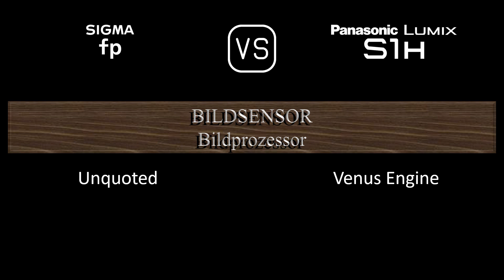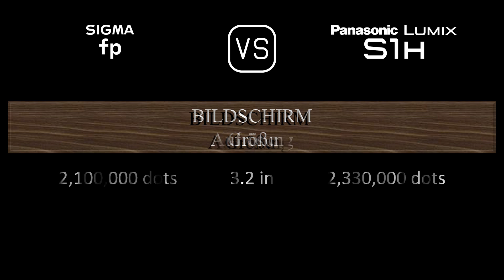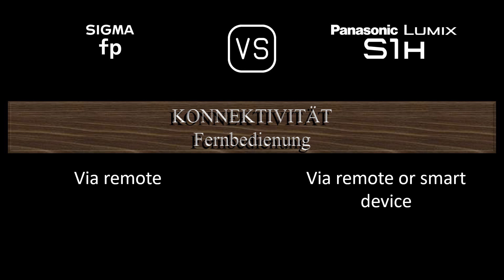Sigma fp vs. Panasonic Lumix S1H: Ein Vergleich der technischen Daten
Dieses Video gibt einen Überblick über die Sigma fp und die Panasonic Lumix S1H in einem parallelen Technikdatenvergleich (comparison of specifications). Vielen Dank fürs Zuschauen.

00:24 EINFÜHRUNG
00:32 KAMERAGEHÄUSE
00:41 BILDSENSOR
01:05 BILD
01:21 OPTIK & FOKUS
01:50 BILDSCHIRM
02:10 SUCHER
02:26 FOTOGRAFISCHE FUNKTIONEN
03:27 VIDEOGRAFISCHE FUNKTIONEN
03:43 SPEICHERUNG
03:47 KONNEKTIVITÄT
04:16 ALLGEMEINE ANGABEN
04:36 SONSTIGE FUNKTIONEN